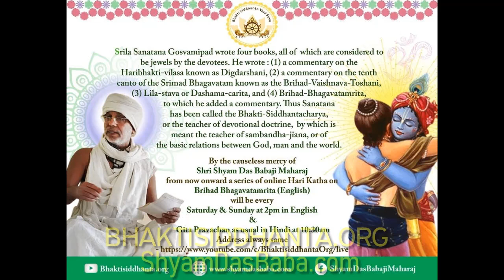Brihad Bhagavatamrita 147 English by Shyam Das Baba